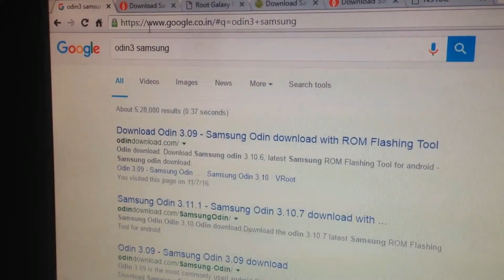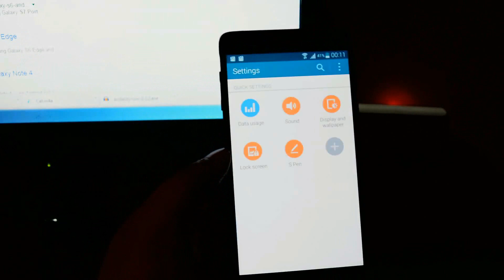how to downgrade android version? telugu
ఆండ్రాయిడ్ వెర్షన్ ని ఎలా డౌన్ గ్రేడ్ చేయాలి?

Music credits